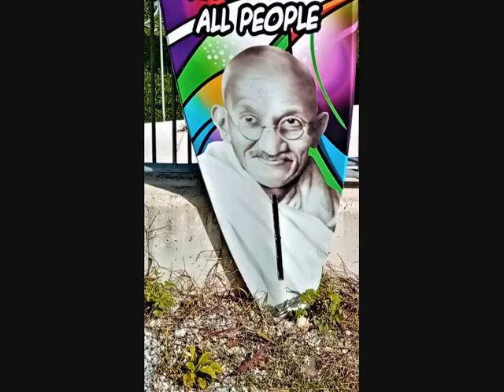gita a Campione del Garda, il borgo irrisolto - 6 ottobre 2020